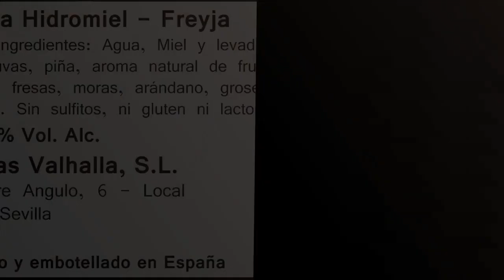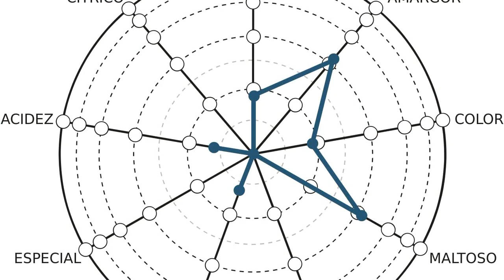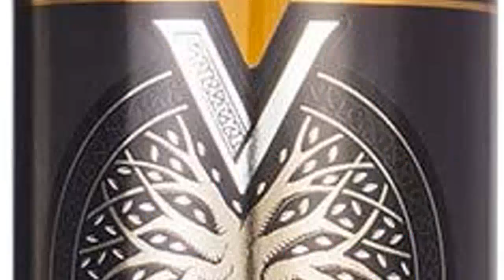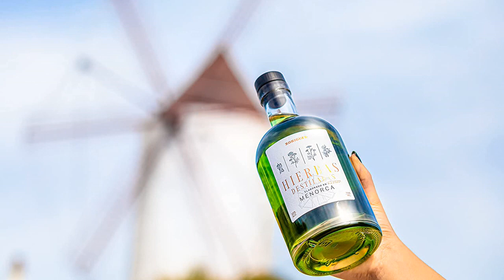Cerveza de miel: Los 7 mejores cervezas de miel: ¡Descubre el sabor!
✋  Aquí están los 7 mejores cervezas de miel: ¡descubre el sabor! disponibles en el mercado.

🔽🔽🔽 ENLACES DE COMPRA CERVEZA DE MIEL 🔽🔽🔽

1) Valhalla Hidromiel Freyja | Bebida Ecológica, Aromas a Frutos Rojos, Grosella y Cereza, Sabor a Frutas del Bosque, Ligero y Fresco, Botella 75 cl

2) Mahou 0,0 Tostada - Pack de 24 Latas x 330 ml - 0.0 % Volumen de Alcohol

3) MiCA – Pack Degustación 6 Cervezas Artesanales – Caja Regalo Madera - 2 uds Blonde Ale Premium, 2 uds Ipa y 2 uds Ale - botellas 33 cl

4) La Sagra Packs degustación Lagers del Mundo 24 botellas

5) La Sagra cesta de madera de cervezas artesanas. 12 botellas de 330 ml

6) Valhalla Hidromiel Doble Miel | Bebida Ecológica, Aroma Floral, Higos Secos y Pasas, Sabor Dulce, Intenso y Persistentes, Botella de 75 cl

7) XORIGUER Licor De Hierbas - 700 ml

00:00 - Intro
00:05 - 1) Valhalla Hidromiel Freyja | Bebida Ecológica, Aromas a...
00:33 - 2) Mahou 0,0 Tostada - Pack de 24 Latas...
01:10 - 3) MiCA – Pack Degustación 6 Cervezas Artesanales –...
01:42 - 4) La Sagra Packs degustación Lagers del Mundo 24...
02:19 - 5) La Sagra cesta de madera de cervezas artesanas.
02:51 - 6) Valhalla Hidromiel Doble Miel | Bebida Ecológica, Aroma...
03:19 - 7) XORIGUER Licor De Hierbas - 700 ml...
03:51 - Outro